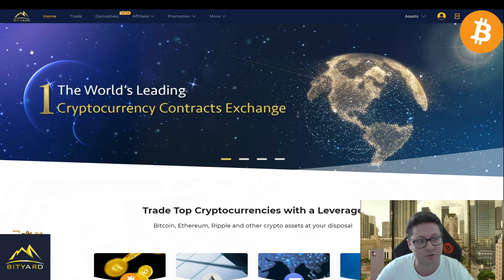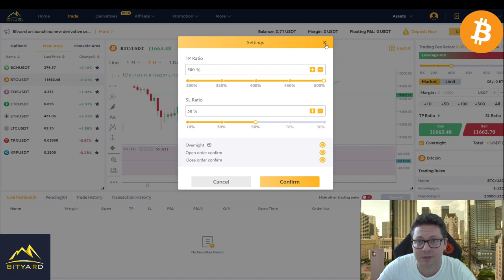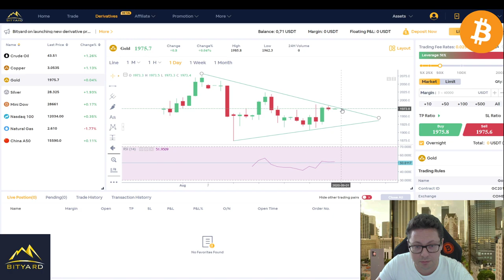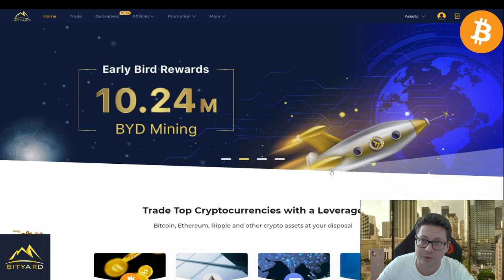Bitcoin & Gold PRICE UPDATE - Bityard LIVE Trading - Weekly 10$ BTC Giveaway SUBSCRIPTION VIDEO💰🔥